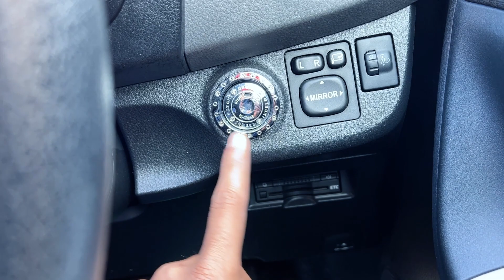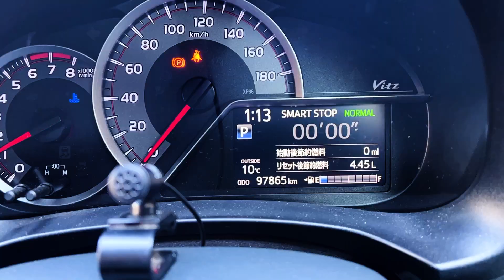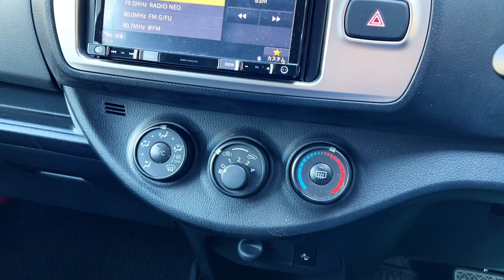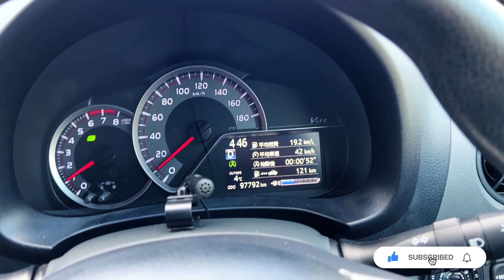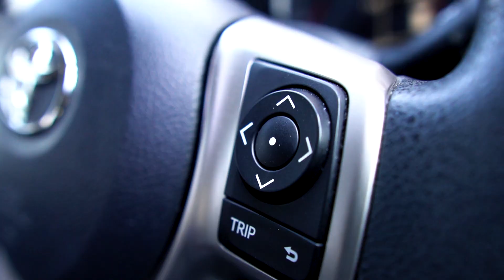Toyota Vitz Quick Review and Price in Japan | Arslan Zafar | Pakistani in Japan